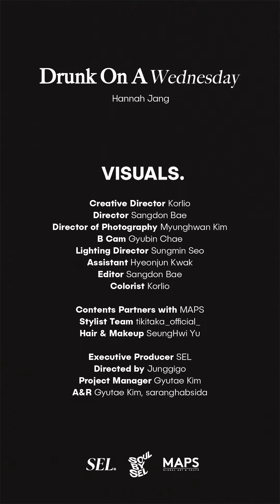SOULBYSEL, Hannah Jang (장한나) - Drunk On A Wednesday | VISUALS.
You nasty boy 나와 더 잔을 비워
Boy you should be a good friend to me
우리 세상을 갖자 아득히
So I don’t need no more
감정에 끌릴 뿐
더 이상 다칠 곳도 없어
Relax your mind tonight
외로움에 또 too much
밤은 길어가 더
말은 줄여가 더
I wanna have some real
good fun tonight
똑같은 거 말고 새롭게
Trust me It’s all okay baby
꽉 조인 날 풀어줘 right now
취한 이 밤 공허함은 잊어
지배해 내 몸 서둘러도 돼
You should Love me nice and slow
You should Love me
Drunk on a Wednesday
You know I like it
그냥 우린 그저
We just want some love
그냥 우린 그저
I don’t know what it is
Need you right in my room
따분해 좀 오늘은
옆에 끌어안고 파 널
Baby I’m talkin’ crazy
이건지 저건지
맞는지 틀린 지
모르고 싶어나
평소엔 듣지도 않던 음악을 꽂아봐
순간의 기분에 맡길래
뭘 고르기도 싫어 음
My body sayin’
그냥 우린 그저
그냥 우린 그저
뻔하잖아 ay 뻔하잖아 목 금 토 일은
그만 따분할래 좀
Come on and show me good boy
Good boy
Yeah so let’s do it
Do it
Do it
Do it

Creative Director Korlio
Director Sangdon Bae
Director of Photography Myunghwan Kim
B Cam Gyubin Chae
Lighting Director Sungmin Seo
Assistant Hyeonjun Kwak
Editor Sangdon Bae
Colorist Korlio

Contents Partners with MAPS
Stylist Team tikitaka_official
Hair & Makeup SeungHwi Yu

Executive Producer SEL
Directed by Junggigo
Project Manager Gyutae Kim
A&R Gyutae Kim, saranghabsida